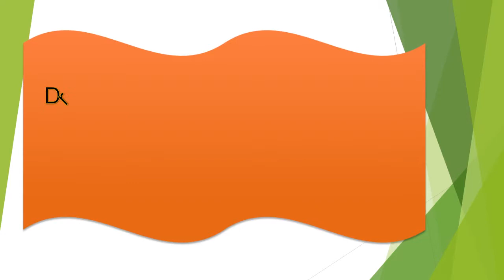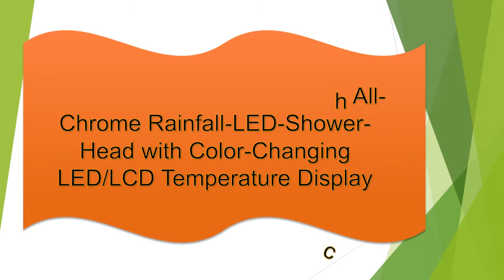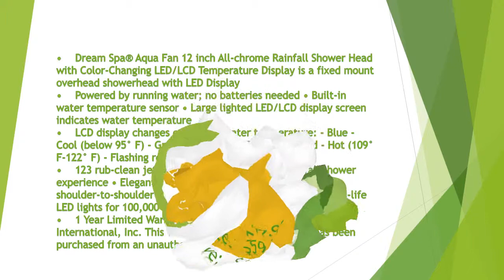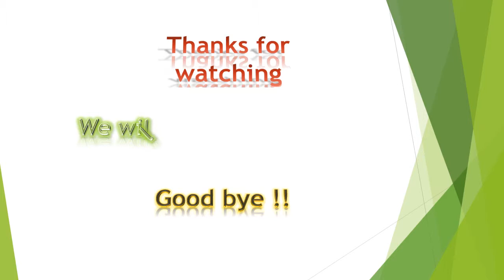DreamSpa AquaFan powerpoint Rain Shower Head Review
DreamSpa AquaFan 12 inch All-Chrome Rainfall-LED-Shower-Head with Color-Changing LED/LCD Temperature Display

Pirce:     Real price: $129.99 Offer Price:  $59.99